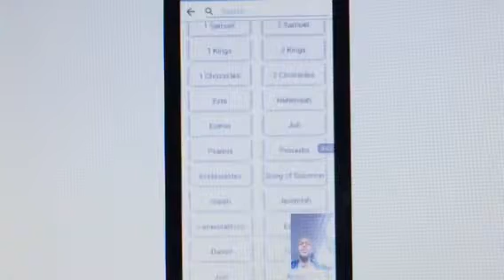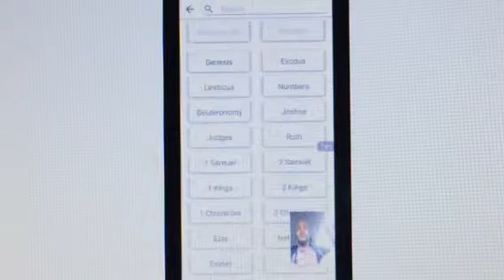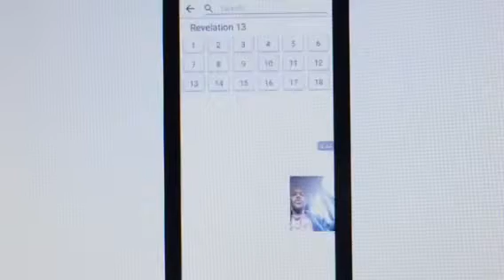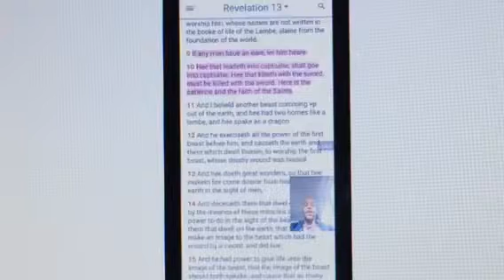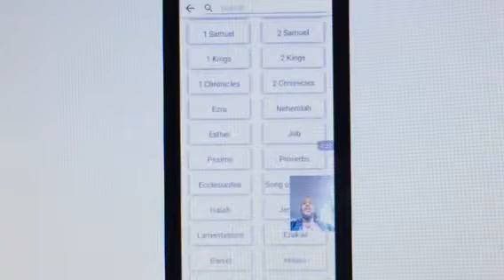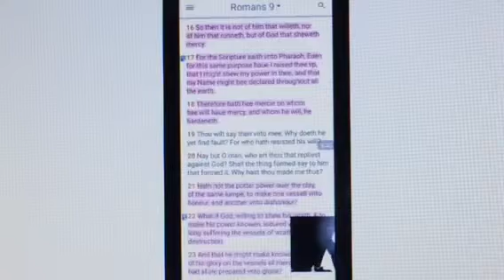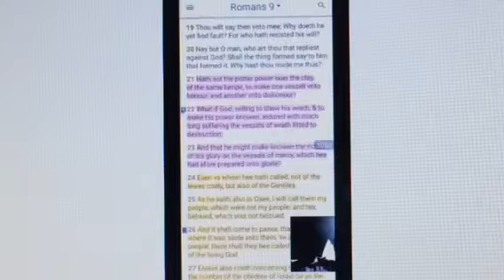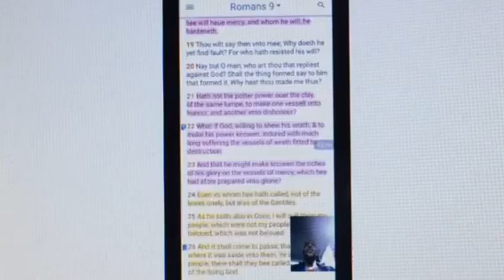YAHAWAH HAS A SYSTEM OF BALANCE ON THE EARTH (lzara-ya-ahla)